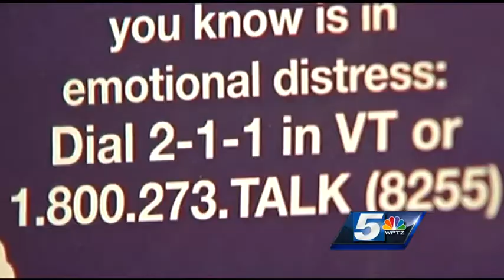Mom who lost her son to suicide: It can touch anybody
Vermont's Department of Mental Health hopes more people see suicide as preventable.